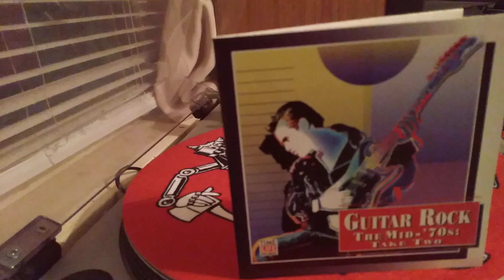David Essex "Rock On"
David Essex performing "Rock On" released in 1973 in tribute to Herbie Flowers. RIP Herbie Flowers May 19, 1938 - September 5, 2024